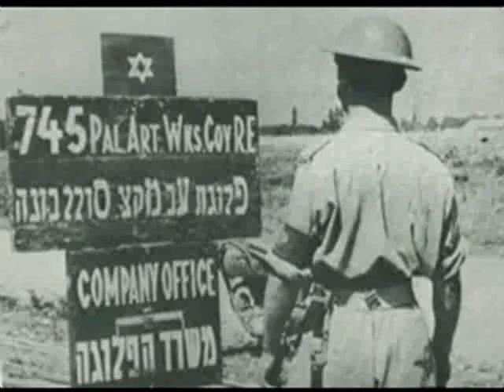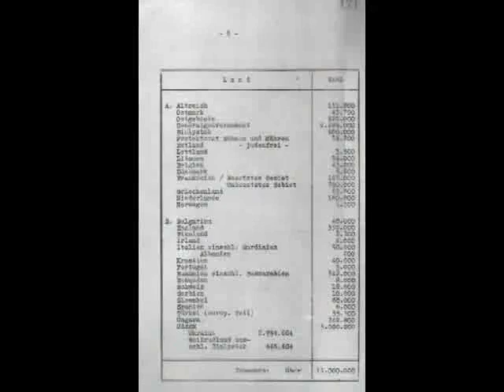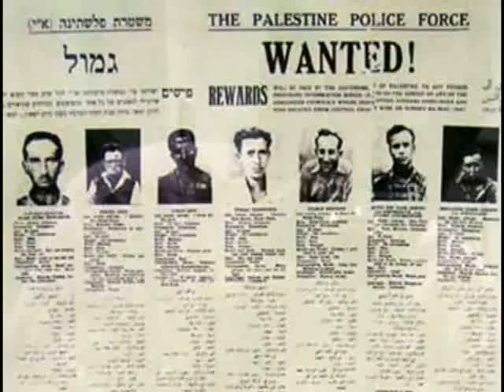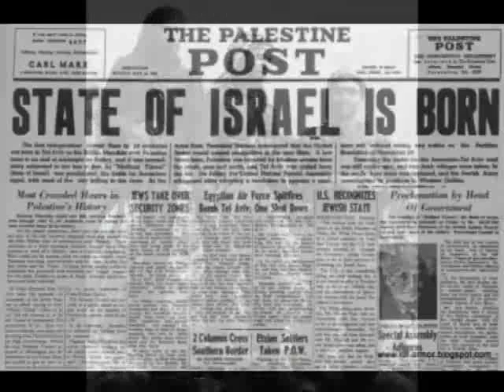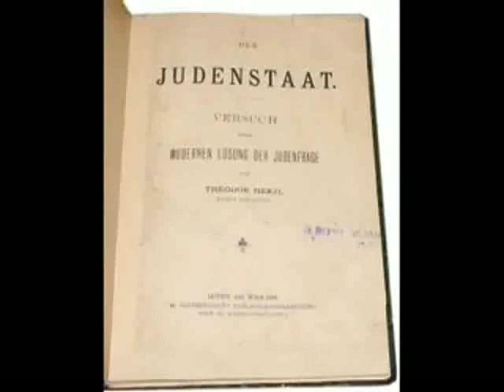Palestine: The Missing Narrative. Paolo Barnard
Italian Middle East correspondent Paolo Barnard explains the crucial missing narrative on the Palestinian struggle against the Israeli occupation state.

"The fate of the Palestinian people was sealed 40 years before the Holocaust...".

History, facts, quotes, to understand the real story behind today's tragic events.

Source: Re-Uploaded from Paolo Barnard's Channel on Youtube.